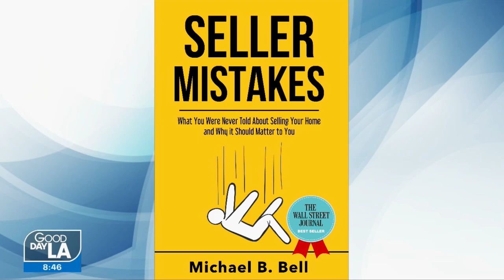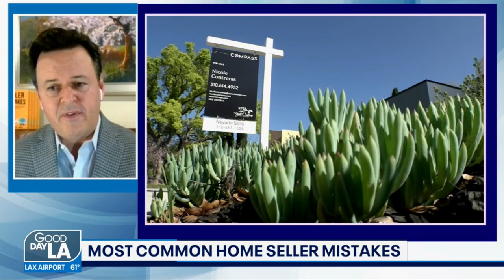Good Day LA Interview on May 2, 2022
Michael Bell featured and interviewed on Good Day LA on May 2, 2022 in Los Angeles, California.

Most common home seller mistakes
Spring is the most popular time of the year for selling homes but it can be a complicated and sometimes frustrating process. Michael Bell is a real estate broker and author of "Seller Mistakes: What You Were Never Told About Selling Your Home and Why It Should Matter to You." He joined us on Good Day LA to talk about the most common mistakes people make when selling their homes and how to avoid them.